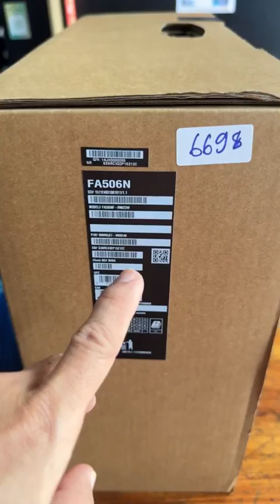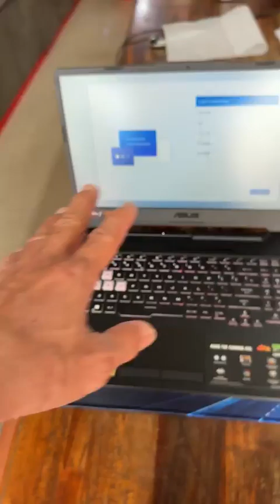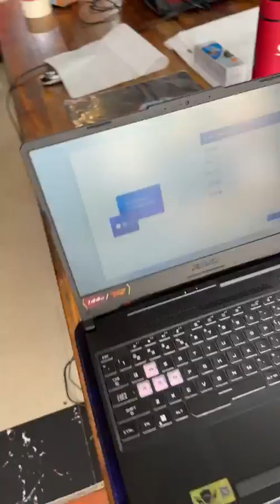Gaming laptop ASUS TUF FA506NF 15.6" អុីង 144Hz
ASUS TUF FA506NF តំលៃ 669$) 2024
-អេក្រង់ 15.6" អុីង 144Hz